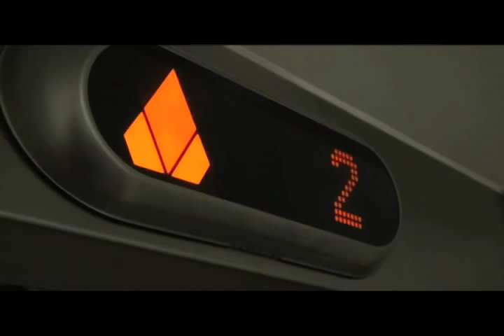Fettes Nike Ad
Kimmerghame were supposed to be playing Glencorse... this happened instead. A short film by Allen Farrington, starring Fettes College class of 2011